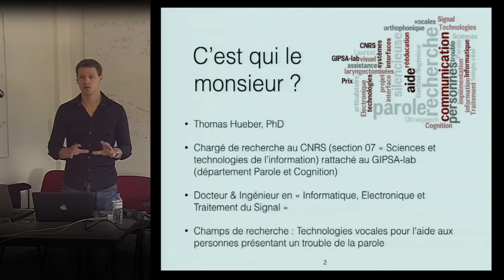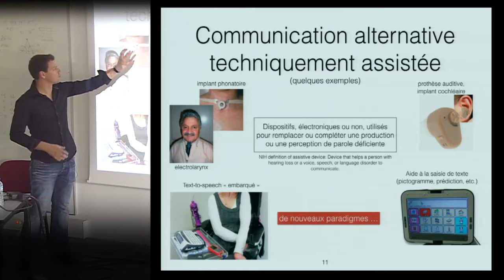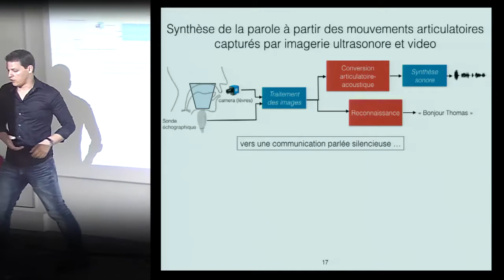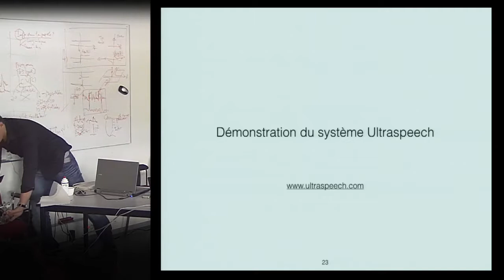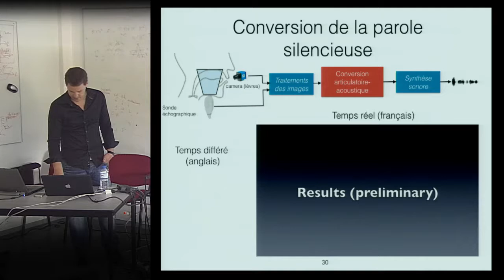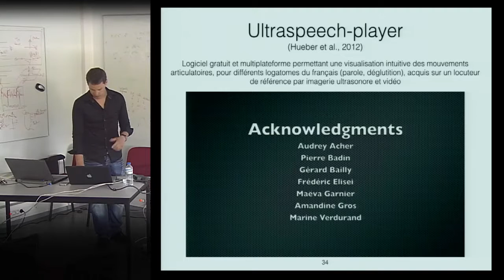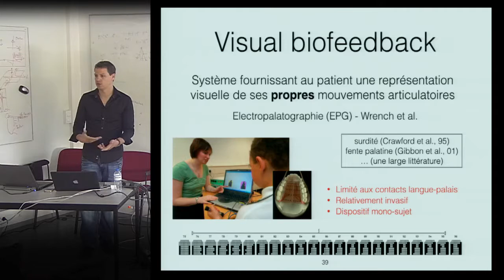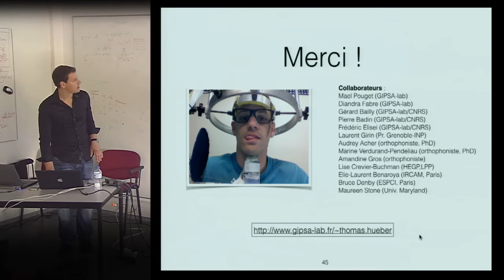Technologies vocales par Thomas Hueber [ASV2.9]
Atelier Sciences et Voix sur le thème des « technologies au service de la rééducation orthophonique et de l'apprentissage des langues », animé par Thomas Hueber, Chercheur CNRS, Grenoble.
Mercredi 18 Juin 2014 à Grenoble.